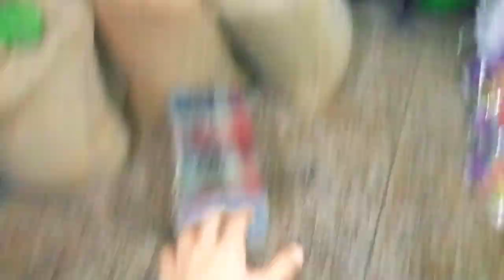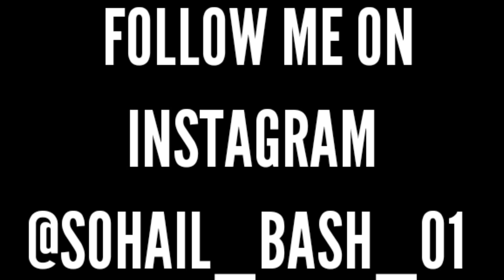Cheapest Birds Shop in Delhi😱| Buy Hand Tamed Birds🔥Biggest Macaw Collection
THIS VIDEO ONLY ENTERTAINMENT PURPOSES

So hey guys tumhara bahi a Chuka hai new vlog ke sath kese ho aap sab I hope sab badiya honge jesaki ye vlog bohot interesting hone wala hai specially bird lover ke liye jesaki guys Aaj hum ak bird shop pr gye he or is vlog me aapke bahi ne bohot se birds cover kiye he jese macaw sun parrot Amazon parrot love birds etc jesaki guys is bird shop pr aapko bohot se type ke birds mil jayenge and agar aapko order karwana hai to koi bhi location pr available hojayenge and is bird shop pr aapko birds ka food available hojayenga or aapko buy karna hai to video me jo number flash ho raha hai us par contact karlo or aapko bird ke baby bhi available hojayenge jesaki guys aapko ye vlog badiya laga ho to like share comments kardena aapka bahi bohot mehnat karta hai and guys agar aap channel pe new ho to channel ko subscribe karlena taki aapko meri video sabse phele dekhne ko mile agar aapko koi bhi question hai to mujhe Instagram pr dm kardo link niche he👇❤️❤️